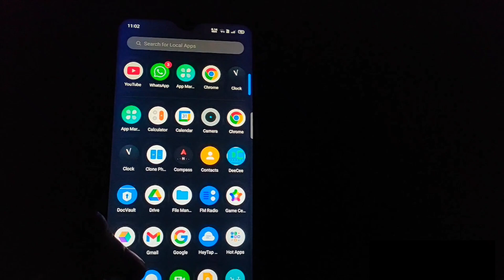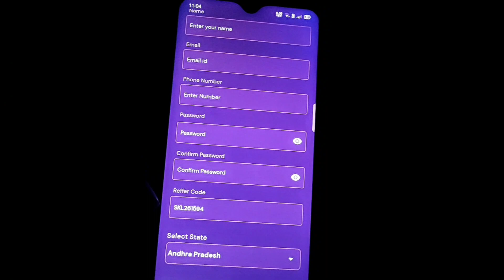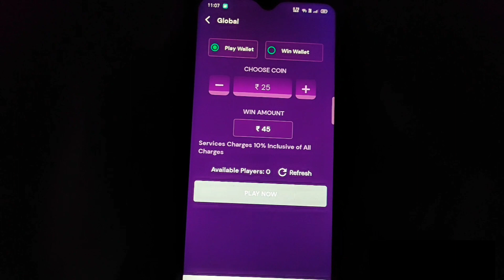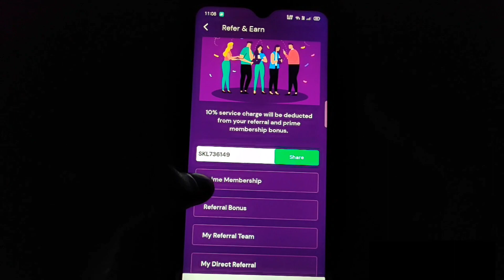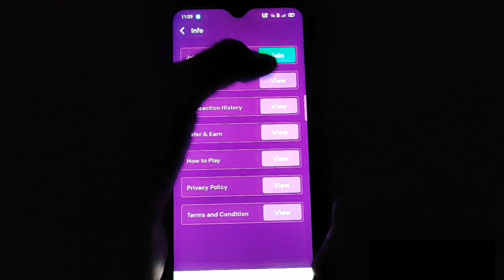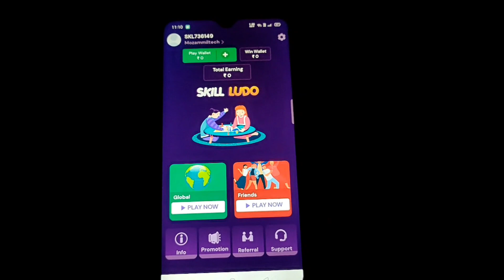🤑New Ludo Earning App Today | Free Signup Bonus Ludo App | Ludo Earning App Without Investment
Refer Code :- SKL261594